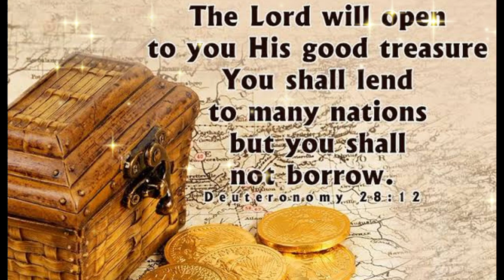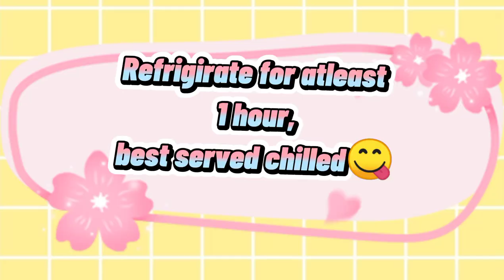Gawin mo ito sa Bearbrand +egg, tiyak a arawarawin mo sa sarap| bente pesos Leche flan| Benteflan